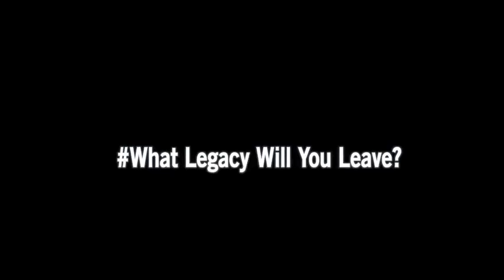The Film Black Friday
The documentary, Black Friday, takes an in depth look into the spending habits of African-Americans in America. The film chronicles the financial mis-education of many African-Americans and explores the economic pitfalls that continue to derail the progress of the community-at-large. In an effort to heighten the economic awareness and financial responsibility in the community, the film, Black Friday, presents solutions on how to better manage the 1.2 Trillion dollars that leaves African-American communities annually. In addition, the film champions the importance of leaving a financial and ethical legacy for the next generation.